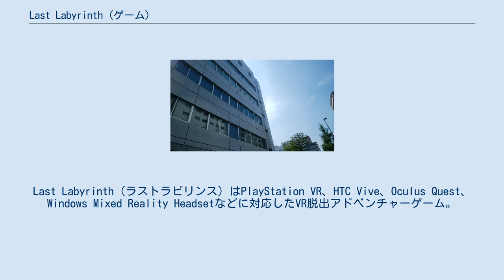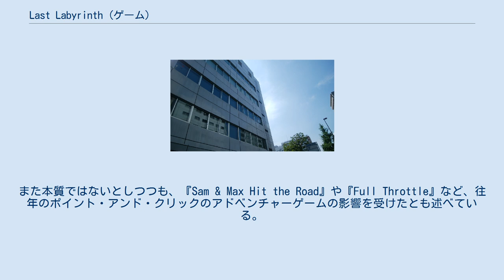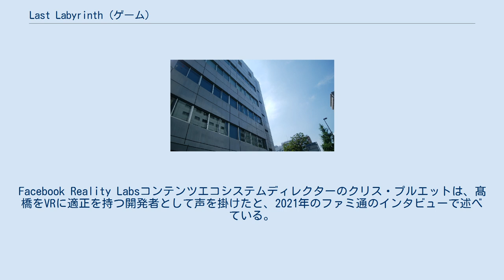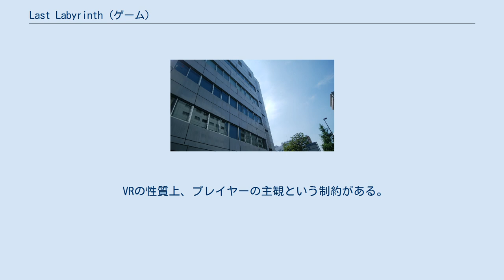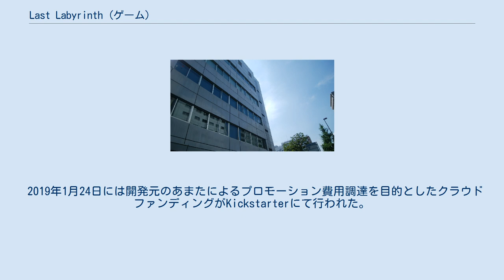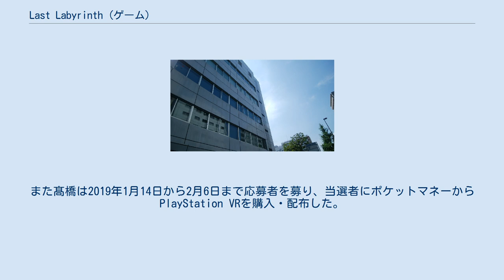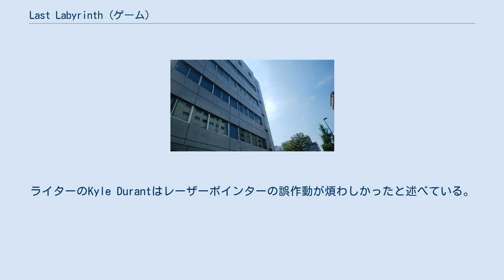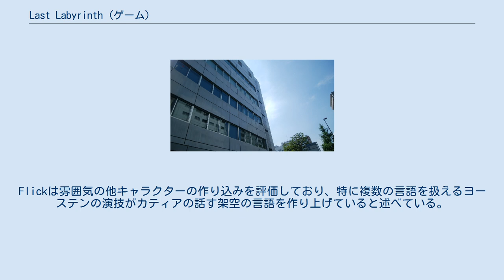Last Labyrinth (ゲーム)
Last Labyrinth（ラストラビリンス）はPlayStation VR、HTC Vive、Oculus Quest、Windows Mixed Reality Headsetなどに対応したVR脱出アドベンチャーゲーム。
車椅子に拘束された主人公が言葉の通じない少女・カティアと協力して謎を解き、館からの脱出を目指す。
本作は2016年に開発され、2019年11月13日に発売した。
2020年11月26日には発売1周年を記念したパッケージ版と、サウンドトラックやストーリーブックなどを付与したコレクターズエディションが販売された。
 本作はアメリカの経済雑誌『フォーブス』にて2019年に販売されたVRゲームベスト50の一作に選ばれた。
また2017年に発足したサイト『The Gamer』の2019年のベストVRゲームの内1作に選ばれた。
 本作ではプレイヤーは車椅子に括りつけられた、身体の動かせない状態で進められる。
謎解きの前の段階でプレイヤーたちのいる部屋は灯りのない状態で、レーザーポインターで電気スタンド指すとカティアが明かりを灯すところから始まる。
謎解きに協力する少女カティアは言葉が通じないため、プレイヤーはレーザーポインターと首を振る仕草を通して操作の指示を出す。
プレイヤーの手首には鈴が付けられており、それを鳴らすとカティアが寄ってくる。
部屋には謎解きが存在し、プレイヤーによる指示が正しければ、謎が解けて次の部屋に進める。
しかし、失敗するとカティア、およびプレイヤーの死に直結する。
これは失敗したことをプレイヤーに明示するために設定されたものだったが、結果としてゲームそのものが怖くなったと、ディレクター兼プロデューサーの髙橋宏典は述べている。
失敗時の表現、あるいは処刑の内容については、キャラクターが罠に嵌る様子を描いたものとなっている。
直接的なスプラッター表現こそないものの、キャラクターの致命傷は避けられない。
 部屋は14つあり、処刑方法は各部屋ごとに異なる。
死亡するとやり直しをスケッチブックを模したメニュー画面から選ぶこととなる。
部屋によっては次に入る部屋を複数の中から選択することもあるため、選択肢のある部屋の後でゲームオーバーになった場合、選択肢を変更することもできる。
罠の種類はギロチンによる斬首や回転する刃で切り刻まれるものなどスプラッタの要素も含むものもある。
ただし、出血や人体損壊にあたる表現は制作していない。
一方で一瞬で命を奪うものに限らず、徐々に死に至らしめる描写も存在する。
髙橋によると、ジャンプスケアが苦手な自身の意向もあり、驚かせる演出ではなく段階的に何が起きるかプレイヤーに分かるように演出している。
プレイヤーの失敗により登場人物が死ぬことから、2020年の『MoguLive』ではホラーゲームとも称されている。
この区分に関して髙橋はホラーゲームではないと否定しつつも、ホラーゲームでもいいとの考えを語っている。
髙橋は本作の本質はあくまでカティアとのコミュニケーションにあり、その観点では過去に髙橋が携わった『どこでもいっしょ』と本作は姉妹作であると述べている。
また本質ではないとしつつも、『Sam & Max Hit the Road』や『Full Throttle』など、往年のポイント・アンド・クリックのアドベンチャーゲームの影響を受けたとも述べている。
他には『クロックタワー』の影響も髙橋は認めている。
 謎解きゲームでは最初に簡単な謎を用意して次にその応用を用意することが多い。
しかし、本作では部屋ごとに異なる謎解きを体験してほしいという意図から、部屋ごとに異なる種類の謎解きが用意されている。
またプレイヤーがカティアとの謎解きを体験してほしいという狙いから、ヒントが作中で用意されていない。
そのかわり、謎そのものは総当たりすればヒントがなくとも解けると髙橋は述べている。
いくつかの謎を解くと館から脱出できるが、シナリオがパラレルワールドとなっているため、スタート地点に戻され別の部屋の攻略に挑むこととなる。
また作中では、カティアと主人公が館にいる理由などは分からないままとなっている。
本作はマルチエンディングを採用しており、全部で8つ＋αのエンディングが存在する。
ただし、いずれのエンディングにも文字や言葉による情報はないため、プレイヤーに物語を想...